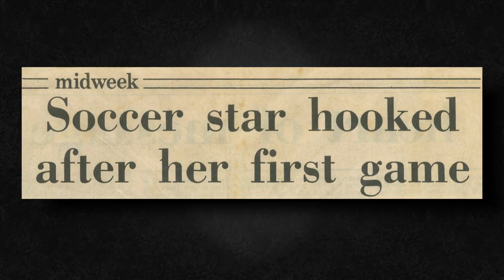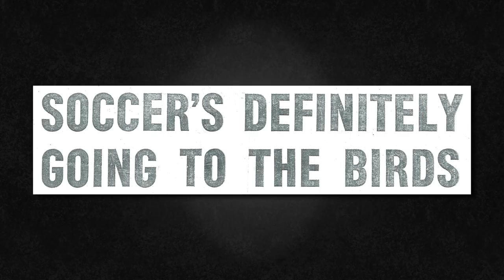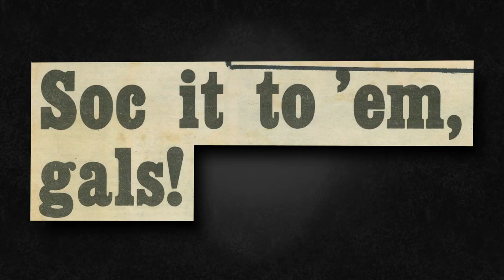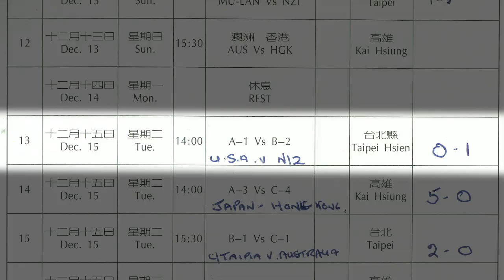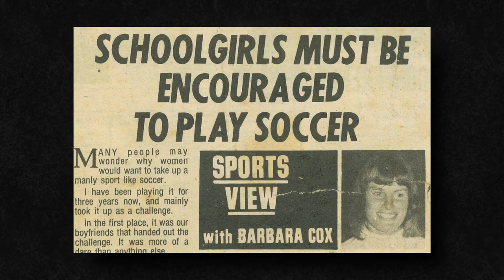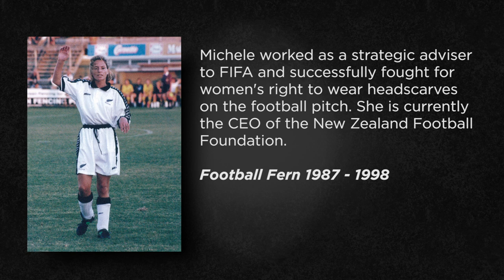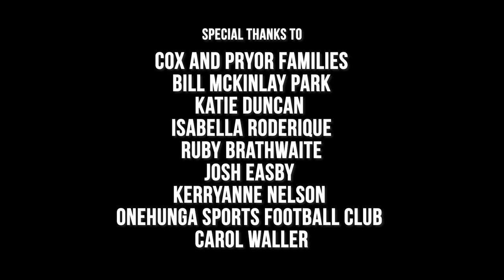Barbara Cox: The first Football Fern | Scratched: Aotearoa's Lost Sporting Legends | The Spinoff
BBarbara Cox grew up learning that a woman's role was to cook and clean and take care of her husband. So when her husband signed her up to a local football team in 1973, Cox's life changed. With help from a few male administrators, and not much help from anyone else, Cox and her team mates worked to a top five world ranking, beating the US on the way. Cox represented New Zealand for over a decade, and went on to become the first woman to receive the top New Zealand football coaching certificate.

New Zealand has come a long way in its treatment of female athletes, but only thanks to those who refused to put up with double standards long ago. Barbara Cox is one of them and her work isn't done.

From tennis champions to dance craze inventors, Scratched celebrates New Zealand sporting heroes who never got their due – but whose legacies deserve to be in lights.